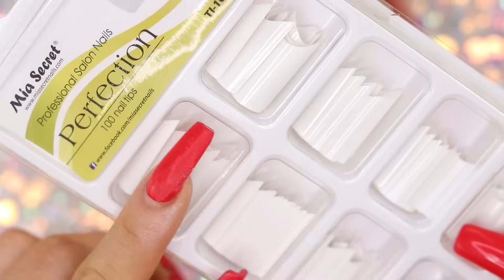CLASE #6 - UÑAS ACRILICAS TIP FRANCES para Principiantes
✨COMPARTE

VIDEO NUEVO ♥
-MIERCOLES
-VIERNES
-DOMINGOS .